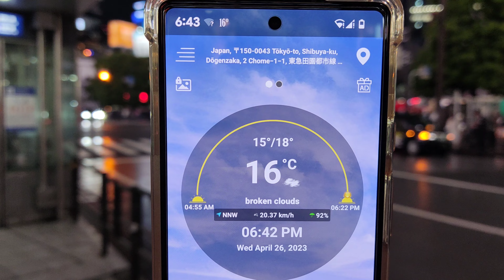[4K] Evening Walk in 💜❣️ Shibuya 💖💜 after Rain. Tokyo, Japan. April 2023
Hello everyone, welcome back to the channel Walking Traveler.
In, today's walking tour video, I walked around Shibuya city, Tokyo, Japan.

Please join me in this video for your virtual tour. I hope that, you will enjoy while watching this video.